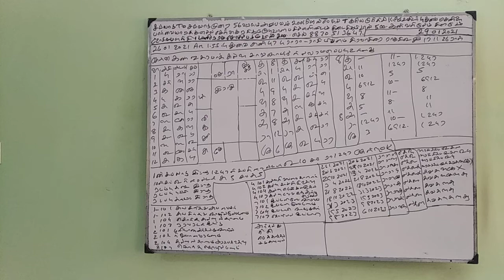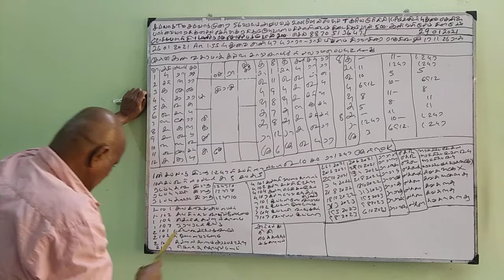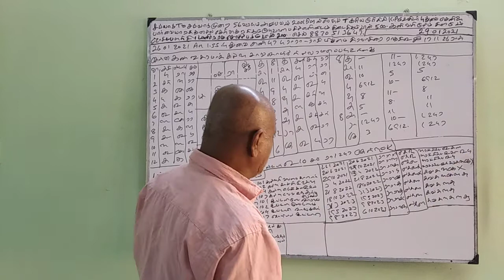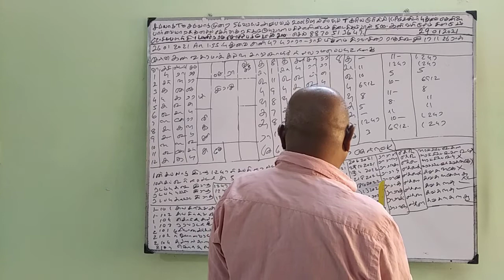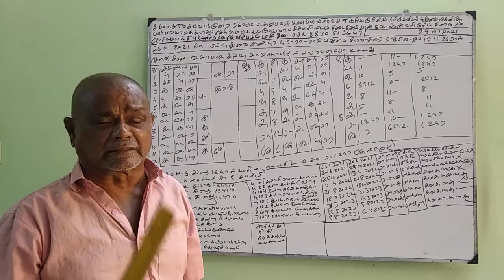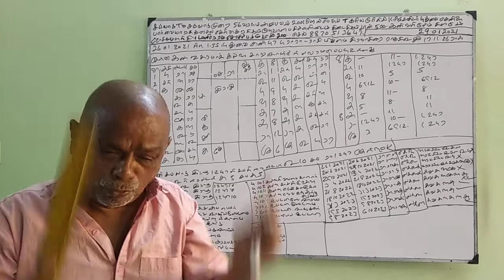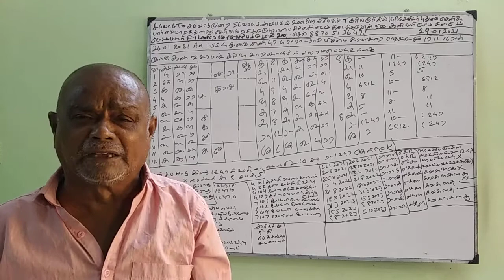Baskara Astrology STUDENT- KALVI SALAI (29-JAN-21) Sooriya murthy